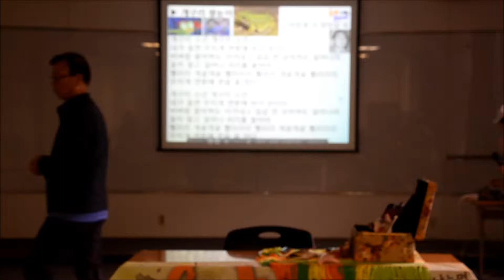20190824 개구리 소년 왕눈이 오카리나 하모니카 안산가정상담소 치유캠프 경기도 용인시 써닝리더십센터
1973년 방영된 일본 애니메이션 '개구리 왕눈이'의 주제곡.
길가다가 리코더로 듣고는 했던 곡을 진한 감동을 표현하기 위한 연주를 위해서 동영상을 다시 보게 되니 추억 어린 모습의 장면들이 나타난다.
오카리나SC, SF-G로만 연습했던 곡을 하모니카로 연주하자니 C키와 Am키를 오가는 어려움이 있었다.
경기도 화성시 비봉고등학교 뒷산 쑥을 캐러 갔다가 풀섶에 앉아 무던히도 연습했던 곡으로  누구나 따라 부를 수 있는 곡이다.